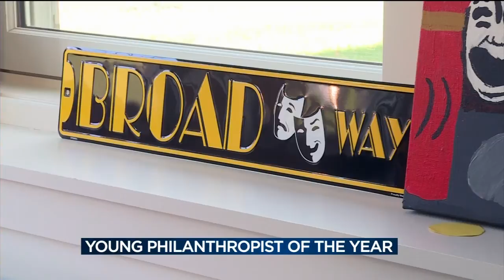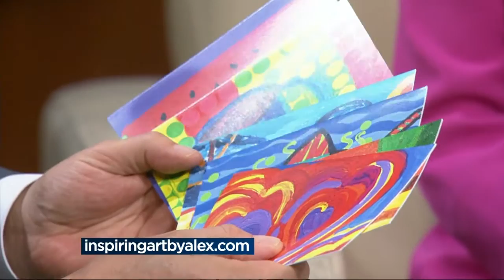Story of Madison's young philanthropist of the year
Live at Four talks to Madison's young philanthropist of the year, Alex Haunty, and gets the story of how he started painting and what he does with the money he makes from selling them.